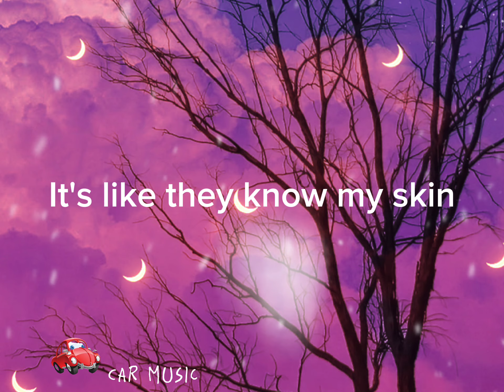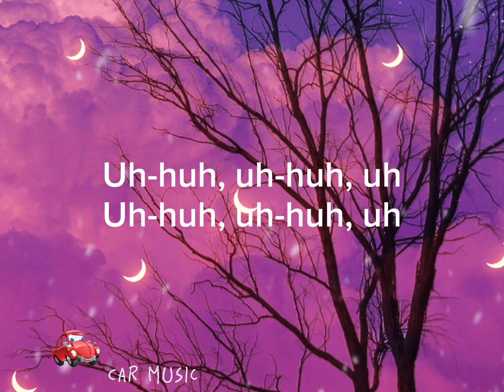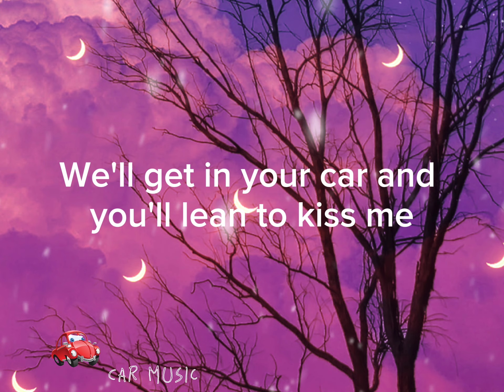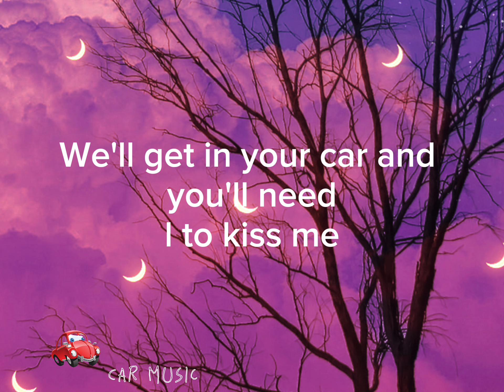STRANGERS ~ KENYA GRACE (TESTO ~ LYRICS)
TESTO:

Strangers
Brano di Kenya Grace
PanoramicaTestoAscoltaVideo
Uh-huh, uh-huh
Uh-huh, uh-huh
Uh-huh, uh-huh
It's something that I hate
How everyone's disposable
Every time I date somebody new
Never endin' datin', breakin' up
Uh-huh, uh-huh
Uh-huh, uh-huh
Uh-huh, uh-huh
Fonte: LyricFind
Compositori: Kenya Grace Johnson